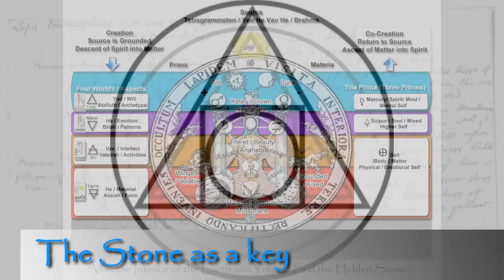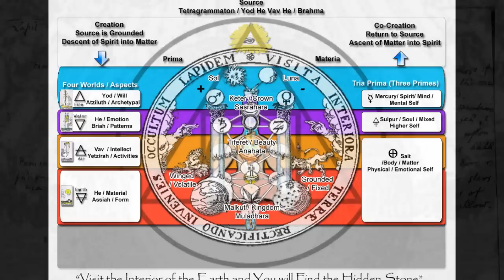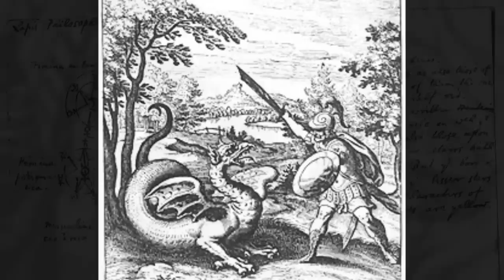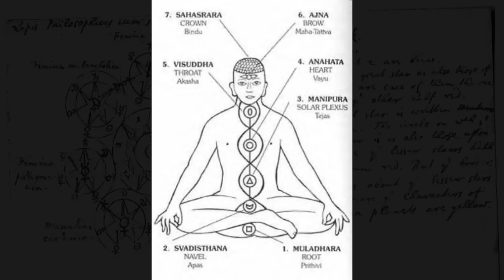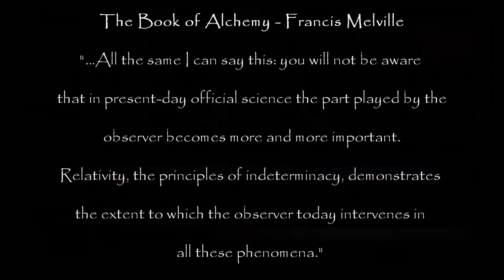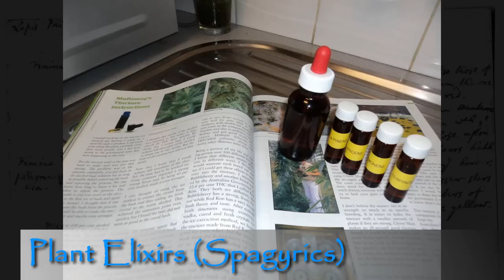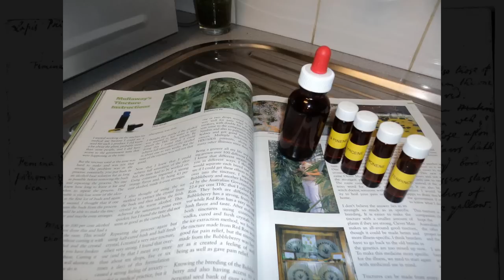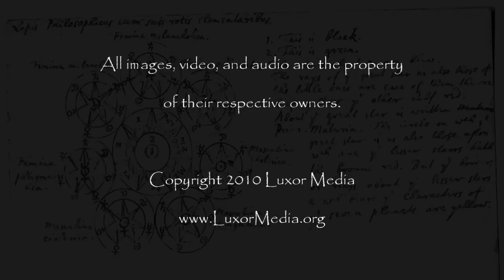Solve Et Coagula - The Great Work of Alchemy (HD)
The following is the full 720p HD Edition of Luxor Media's new film, Solve Et Coagula - The Great Work of Alchemy.

Building off of the success of Alchemy - Sacred Secrets Revealed, the new film  goes into more practical detail of how The Great Work can be done.

Film has completed production and is available in full 720p High-Definition.